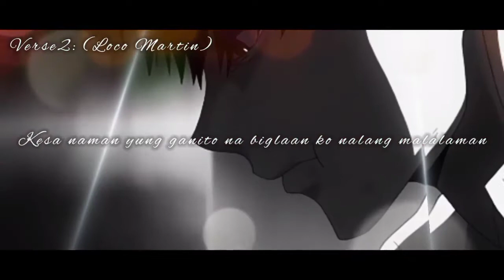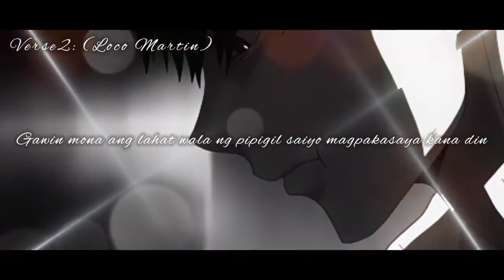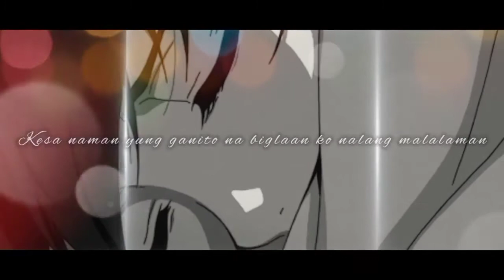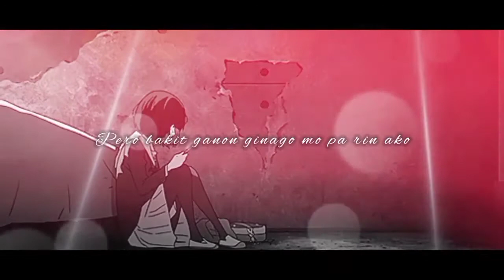Low Profile Music - PAGOD NA KO - Loco Martin x Queen Ruby (Beats by: BJ Prowel Beats)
Produced by: Low Profile Music
Beats by: BJ Prowel Beats
Mix and Mastered: Ralph Dela Paz
Recorded @ Low Profile Music
Visual Art by: Martin Dingal
Art by: Martin Dingal

Tia.